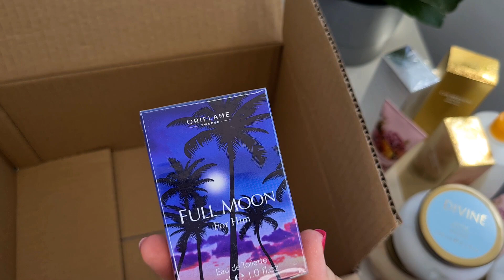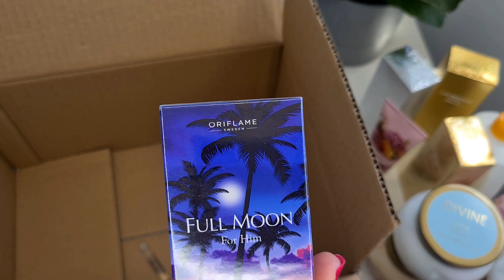Unboxing Oriflame C6 ❤ 2 cutii ❤ | mai 2021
Fiindca s-a dovedit a fi prea lung clipul initial am hotarat sa-l despart in doua parti, asadar aceasta este partea a doua a clipului. Ce produse am ales sa comand in comanda aceasta care s-a dovedit a fi C4/2021.
Discutam despre produse, daca le-am incercat, cum au fost si ce mi-am achizitionat din nou.

Nu uitati sa-mi scrieti in comentarii daca vi se pare ca Parfumul Giordani Gold Essenza Blossom seamana cu In Bloom de la Avon.

De asemenea sa-mi spuneti daca doriti sa fac o rasfoire a catalogului C7 + extra oferte.

Daca va place continutul acestui canal, va invit cu drag sa va abonati! :) (apasati si pe clopotelul de langa, pentru a fi notificati cu privire la aparitiile viitoarelor materiale)